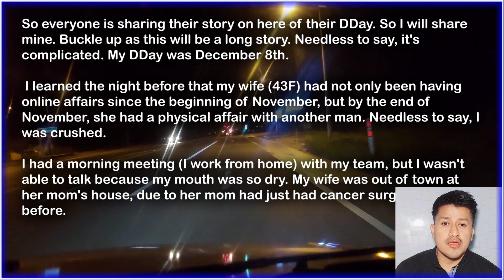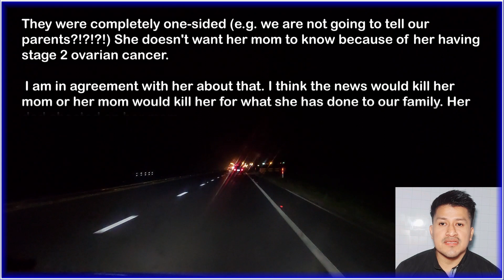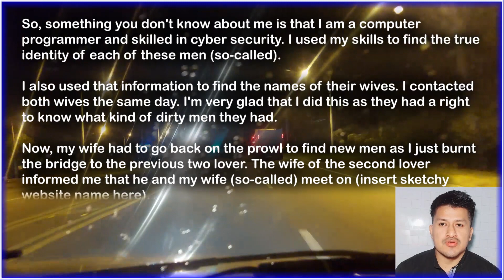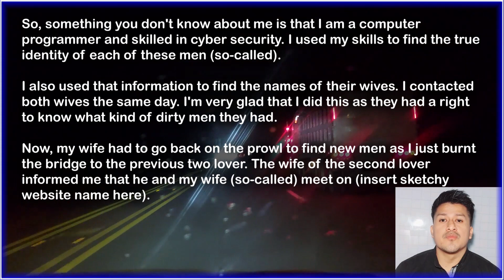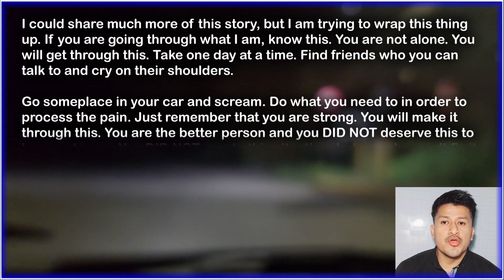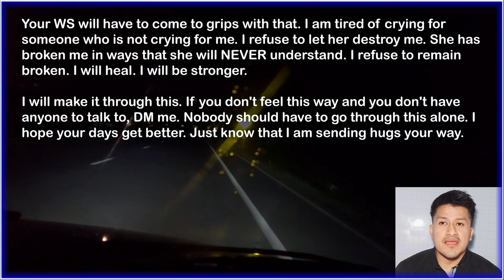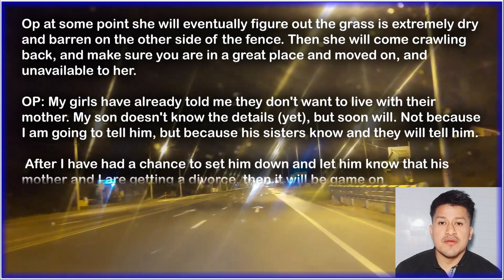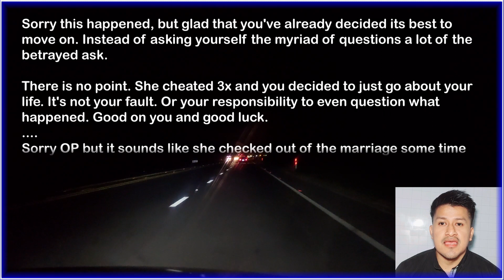My D-Day story - My wife's infidelity and the end of more than 19 years of being together...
Reddid Writings that are undoubtedly incredible, real facts of life, here you will find every day a new video with a new story to tell full of intrigue, mystery and questions with answers.